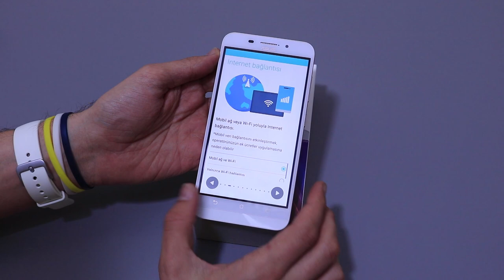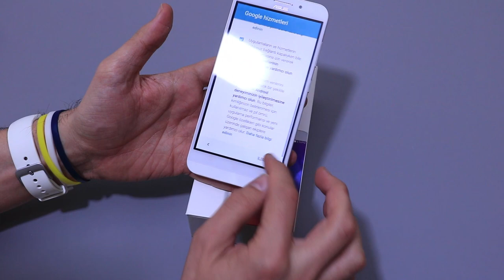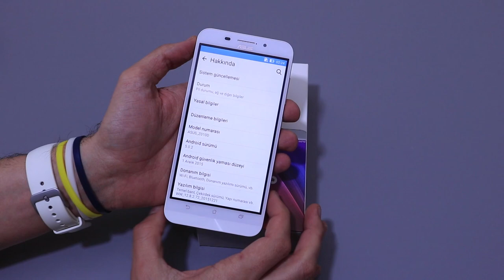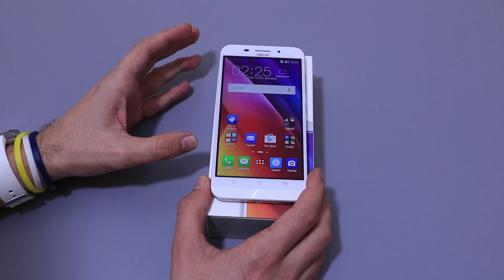Asus Zenfone Max Kutu Açılış Videosu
Asus'un 1000 TL fiyat segmentinde hazırladığı ve mütevazi özelliklerinin aksine 5000 mah kapasiteli bataryasıyla dikkat çeken telefonu Zenfone Max'i kutusundan çıkartıyoruz. Karşınızda Asus Zenfone Max.

5.5 inç'lik IPS ekrana sahip olan Asus Zenfone Max, 720p ekran çözünürlüğü sunuyor. Bu ekranın Gorilla Glass 4 ile korunduğunu da belirtelim. Mütevazi özelliklere sahip olduğunu belirttiğimiz telefonda, Qualcomm Snapdragon 410 işlemci, Adreno 306 grafik birimi, 2 GB sistem belleği, 8/16 GB dahili hafıza seçenekleri ve 64 GB kapasiteye kadar destek sunan MicroSD kart girişi yer alıyor. Ayrıca telefonun çift SIM kart desteği olduğunu da ekleyelim.

Lazer otofokus ve çift tonlu LED flaşla desteklenen f/2.0 diyafram açıklığına sahip 13 MP çözünürlüklü arka kamera ve f/2.0 diyafram açıklığına sahip 5 MP ön kameraya yer verilen telefonda, Android 5.0.2 işletim sistemi ve Zen UI arayüzü yer alıyor. 10.6 mm kalınlığın ve 202 gram ağırlığın en büyük sebebi ise 5000 mah kapasiteli batarya. Telefonun arka kapağı açılsa da batarya çıkartılamıyor. Detaylı inceleme öncesinde kutu açma videomuza kanalımızdan erişebilirsiniz.

Bu içerikleri de izleyebilirsiniz:

İncelemeler

Röportajlar

Nasıl yapılır?

Kutudan çıkıyor

Otomobil

Oyun inceleme